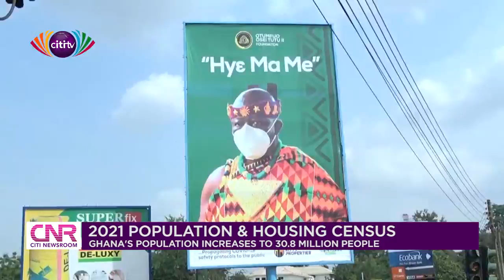2021 Census: Ghana's population now 30.8 million - GSS | Citi Newsroom